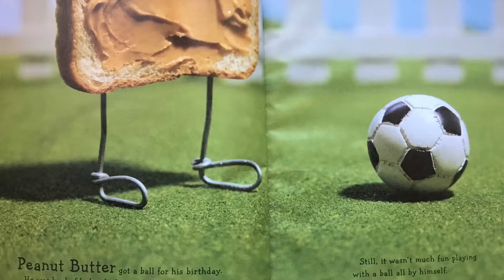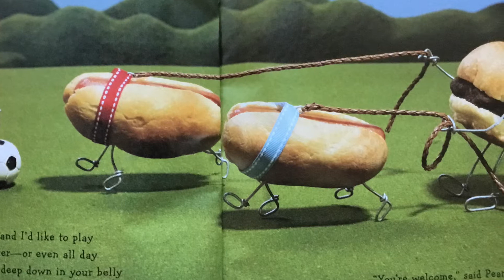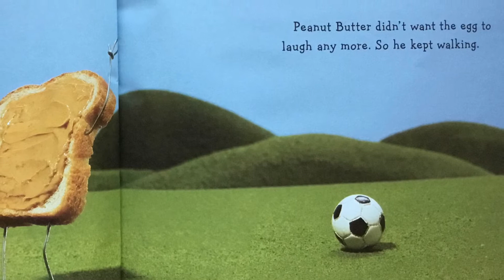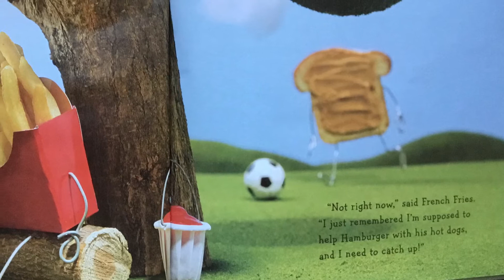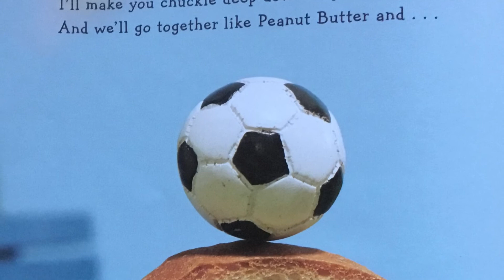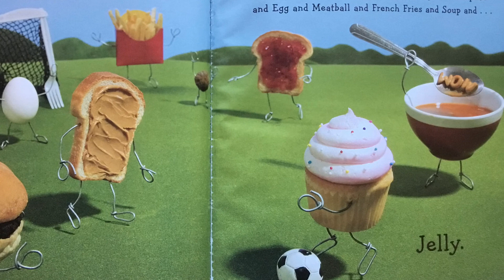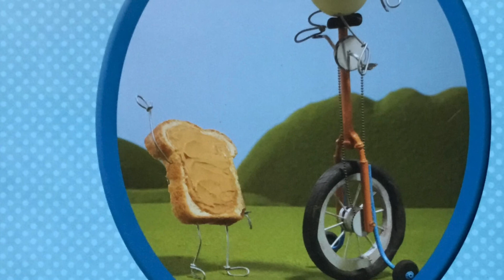Peanut Butter & Cupcake!